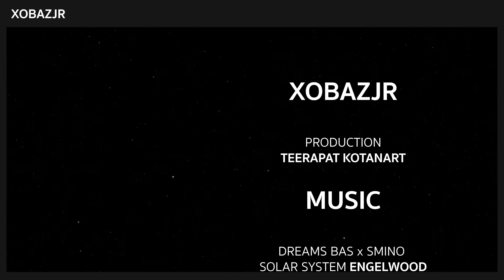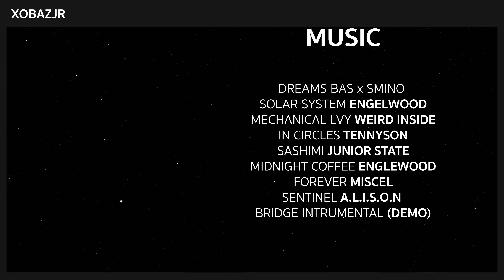line rangers | brown ตัวตลก ปัจจุบันยังใช้งานได้อยู่ไหม? • xbjr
🔊 link discord

📣 ถ้า link discord หมดอายุ เม้นใต้คลิปให้ผมด้วยนะครับ

🎼 music

• dreams kiyoto
• solar system engelwood
• mechanical lvy weird nside
• forever miscel
• sentinel a.l.i.s.o.n
• bridge intrumental (demo)

🧑‍💻 device
📱 iphone se 2020
💻 asus zephyrus duo 15 se

⚠️ ช่องนี้ไม่ขายไอดีเกมทุกช่องทางถ้ามีการแอบอ้างโปรดแจ้งให้เราทราบ